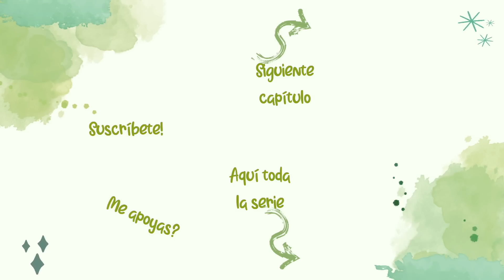🌎¿Es posible VIVIR VIAJANDO TODA LA VIDA? 👉Viajeras en CAMPER opinan 👩🏻 VIAJAR SOLA en FURGONETA #14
👉Consigue aquí el *libro VIAJAR SOLA EN FURGONETA* 🔸 Guía completa sobre cómo las mujeres viven y viajan solas por el mundo en su vehículo camper🔸

¿Por *cuánto tiempo* vivirían así? ¿Cambiarían con *pareja o familia*? ¿Cuánto *tiempo mínimo* recomiendan para experimentar realmente la vanlife?

01:10 Alejandra Travels
03:08 Isa
04:51 Ana Carolina
06:26 Caro Caracol
07:36 Naty
10:53 Roxane
11:34 Ana
13:05 Belén
14:42 Cecilia
15:20 Celine
15:47 Carla
18:19 Bea

👉En esta serie, 12 MUJERES QUE VIVEN Y VIAJAN SOLAS EN SU CAMPER responden a esas preguntas que más les suelen hacer y nos comparten cómo es realmente la vanlife sola como mujer.

🎬 Producida y editada por Bea @Verdepordentro

y en los *PRÓXIMOS CAPÍTULOS* nos hablarán sobre:
🔹 Dinero
🔹 Relaciones
🔹 Miedos

🎼 Gracias a CORA ROSE (otra mujer sobre ruedas!) por crear la banda sonora de esta serie. La puedes seguir en:

💜 Gracias a todas las mujeres que han participado y abierto sus vidas a esta comunidad 💜

Puedes seguir a cada una de ellas aquí 👇🏽 👇🏽 👇🏽 👇🏽 👇🏽 👇🏽

🔸ALEJANDRA TRAVELS

🔸ISA

🔸ANA CAROLINA

🔸CARO CARACOL

🔸NATY

🔸ROXANE

🔸ANA

🔸BELÉN NÓMADA

🔸CECILIA

🔸CÉLINE

🔸CARLA

🔸BEA

Y SI QUIERES APOYARME PARA QUE SIGA PUBLICANDO ESTOS VIDEOS PUEDES: 👇🏽👇🏽👇🏽

👉 Obtener tu MATERIAL CAMPER o CUALQUIER COMPRA DE AMAZON entrando desde

😊 O simplemente puedes dejarme un like o un mensajito!

Gracias 💚